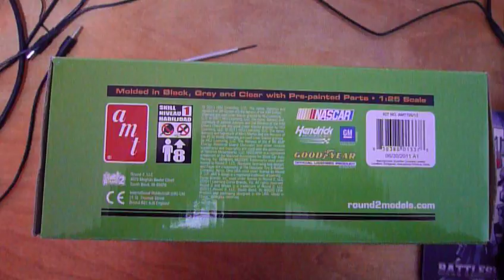Mark Martian | NASCAR | 2010 Impala # 5 Unboxing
( " No Commentary " )